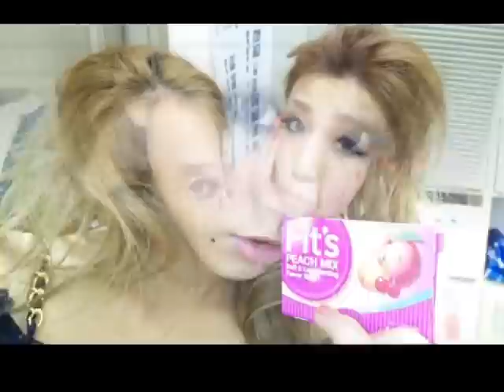ﾟ☆Happie Nuts Model ♡ Shizuka Takeda!!☆ﾟ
I was planning on making a video on a cute Ageha gal but i couldn't help myself, Shizuka is just to gorgeous!

P.S. Sorry for it being 7 minute long. I will make a shorter one next time; pinky swear!